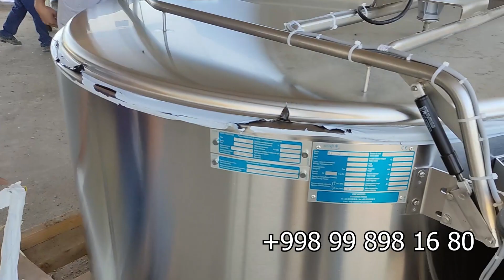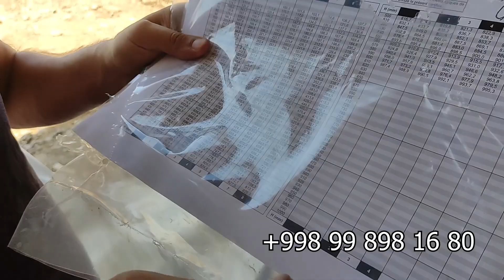Fermada yangi SUT SOVUTGICHI (Танк охладитель)!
Bu videoda fermada sut saqlash uchun yangi sut sovutgichi (Танк охладитель) tasvirga olingan.

Sizga ham chorvaga oid asbob-uskunalar qiziqtirsa